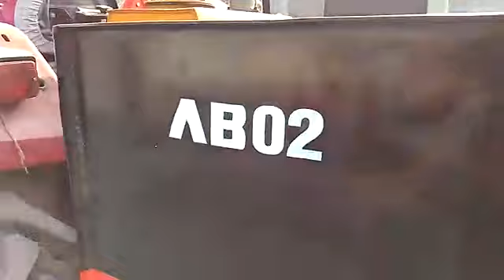Abel Amit Loader | , 8384009010 | For Mahindra 575 | Mahindra Arjun 605 Novo Tractor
संपर्क करने के लिए फोन करें बिजी आने पर अपना नाम और पता/एड्रेस नीचे दिए गए कस्टमर केयर मोबाइल पर व्हाट्सएप मैसेज जरूर करें:

अगर आप कोई नया बिजनेस/व्यापार करना चाहते हैं हमारा डीलर अपने जिले में बनना चाहते हैं तो संपर्क जरूर करें।

"ABEL" Loader Backhoe Tractor Attachment

( "Jai ARCB Group" Sir Amit Ramesh Chander Bondwal Group )

( "जय ऐ आर सी बी ग्रुप" सर अमित रमेश चंद्र बोंदवाल ग्रुप। )

WANTED DEALERS ALL INDIA & WORLD WIDE

We manufacture world class various types of Loader Backhoe Tractor Attachments, Agriculture & Construction Equipment

CALL OR WHAT'S APP MESSAGE NOW YOUR NAME & ADDRESS DISTRICT STATE/LOCATION..
PLEASE NOTE & SAVE OUR CUSTOMER CARE MOBILE NOS -